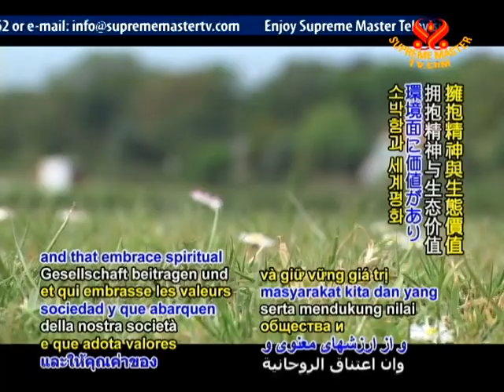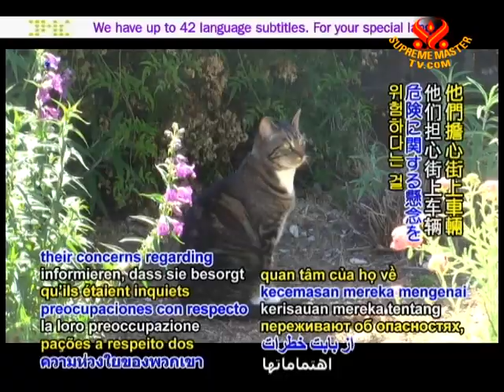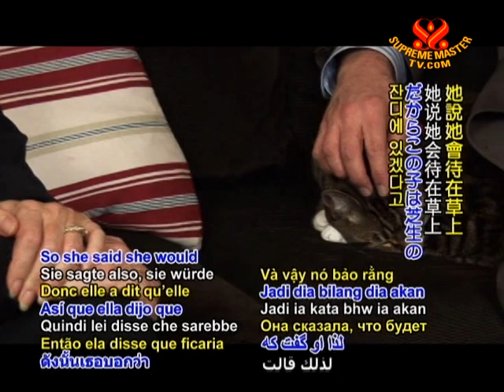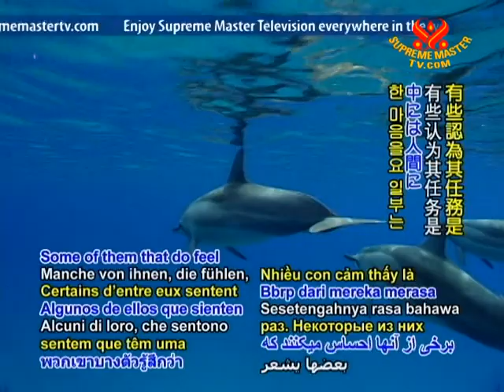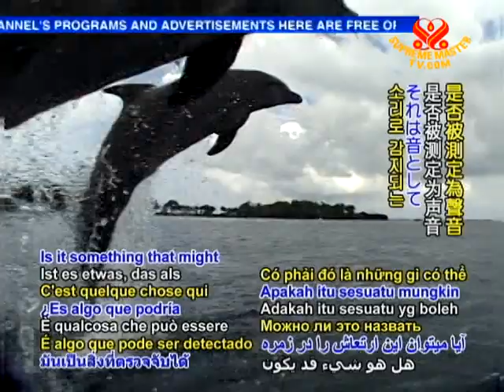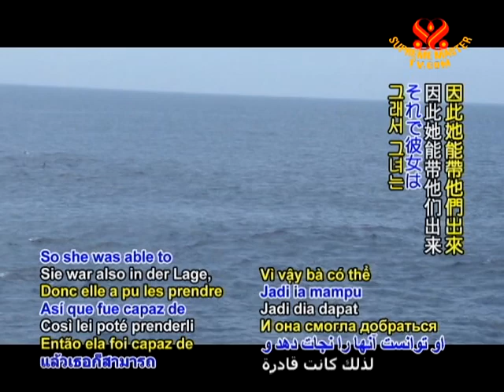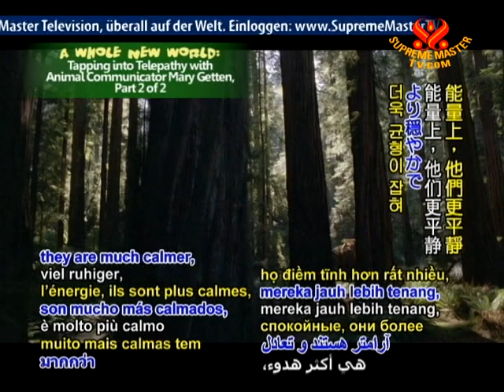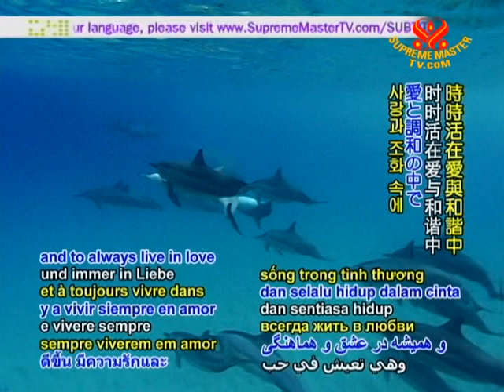A Whole New World: Tapping into Telepathy with Animal Communicator Mary Getten (2/2)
• AW1290; Aired on 27 Mar 2010
In this interview, Mary Getten, a telepathic animal communicator, shares with us some of the messages she has received while communicating on a heart-to-heart level with both wild and domestic animals. She shares that the animals have told her many amazing things about our planet and how they are trying to help humanity. Through the help of Getten, we were able to ask Candy the cat some questions and received answers.